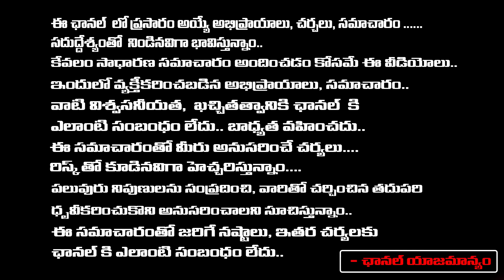Rahul Gandhi About Telangana New CM ? తెలంగాణకు కొత్త సీఎం ?? CM Revanth Reddy | Red Tv